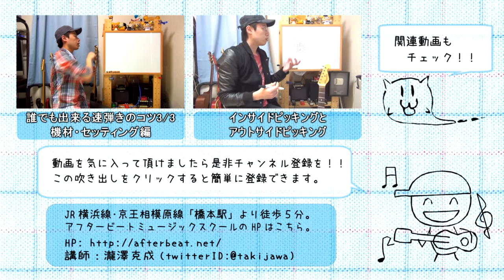ギターレッスン【誰でも出来る速弾きのコツ 2/3】ピッキング編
「速弾きが出来る様になりたい！！」
「何か良い練習やコツはないのかな！？」

そんな速弾きにお困りの方に向けて練習方法をご紹介。
それに合わせて意識したいポイントや注意点などがありますので
一弦連打練習をしながら是非確認してみてくださいませ。

２本目の動画では右手のピッキングの練習の仕方について。

まずは一弦連打練習のブラッシュアップを図ります。
みなさんが出来る範囲の速さでOKですので
出来る限りのスピードアップを目指して下さいませ。

そしてスピードアップが出来たらそのスピードのまま
クロマチック練習を行います。

動画でも言っているとおり最初はめちゃくちゃ難しいのですけれども
地味に何度も繰り返していると気がつけば出来る様になったりしますので
騙されたと思って繰り返してみて下さいませ。

その後に紹介しているスケール練習に関しては余裕がある方に向けた練習です。
ちょっと難しいので余裕があればチャレンジをしてみて下さいね。